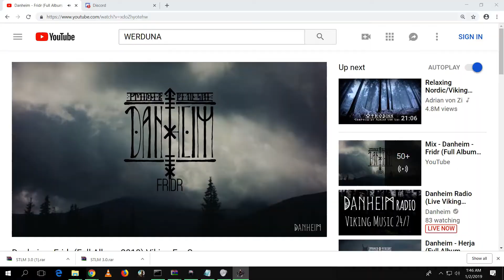PLM 8.2 VGX Skellige